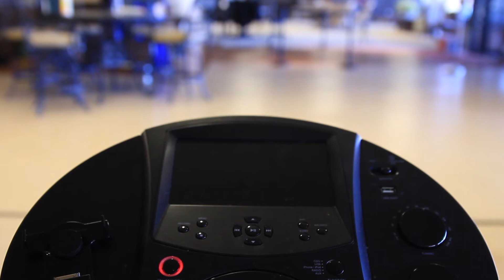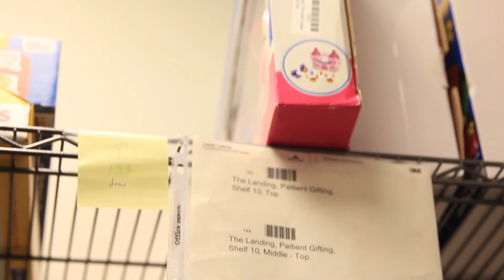The Landing 2.0: Every Dragonfly Needs A Place To Land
The Dragonfly Foundation brings comfort and joy to kids and young adults enduring cancer and bone marrow transplants. Our patient/family space, which we call "The Landing," is an integral component of how we meet that mission and also provide services to our Dragonflies, their families and Cincinnati Children's Hospital. The Landing 2.0 is a private, away from the hospital retreat for registered Dragonfly patients (from birth to age 30) and their immediate family members. The Landing provides a respite from the emotional stress, health concerns, isolation and monotony that families often experience during treatment and recovery. It does not offer sleeping rooms.

• Multiple living areas based on age and use
• Open activity spaces for active play, a stage with a karaoke machine, and a craft area
• Video-gaming areas and video conferencing capability
• More than $1,400 in Thomas the Train™ toys and more than $1,000 in toy cars
• Toys galore and a “Giving Tree” that allows kids to take gifts home when they leave
• A private room with a key-code entry for our 13-30 year old or immune compromised Dragonflies
• A meeting/celebration space with a 14-foot-long conference table
• A small kitchenette with Graeter’s Ice Cream in the freezer, soda/drinks and snacks
• Storage for toys, gifts and care-package items that provided to patients and the hospital